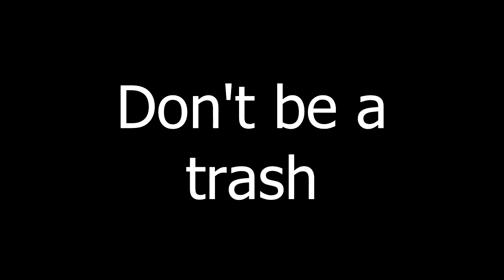Don't be a trash.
Energetic percussion and drums track made of pre recorded samples of hitting and striking different parts of real motorbike. Also added some flamedrums and noise percussion to make it sounds fatter. Perfect background for intro, ecological video, news, eco news, video with mechanics at work, dance performance, action, trailers, show reels, compilation videos, game music and many more.